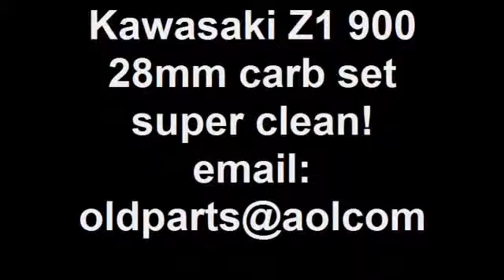Kawasaki Z1 900 28mm carb set super clean! email: oldparts@a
Kawasaki Z1 900 carburetors for sale. Clean. Early style. 1005 stock jetting. Ready to use.